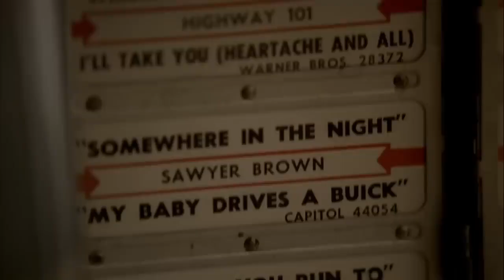Sopranos: final scene/ending